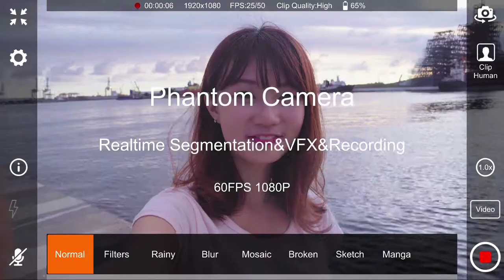Phantom Camera Trailer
Real-time Video Segmentation&VFX&Recording for mobile

Comming Soon